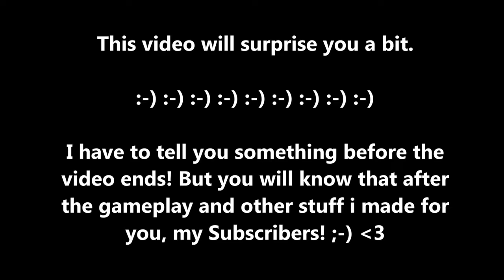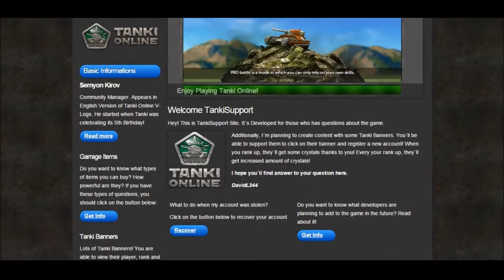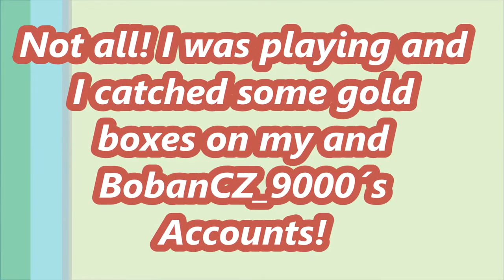Special Thanks for 200 SUBSCRIBERS. Thank you